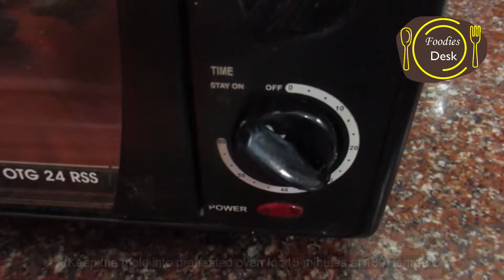Dates Fudge Recipe | A Baked Sweet for your kid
A special  easy sweet for your kids  with healthy ingredients.